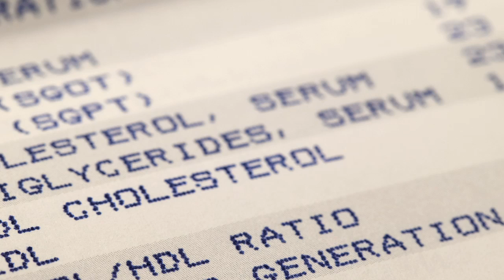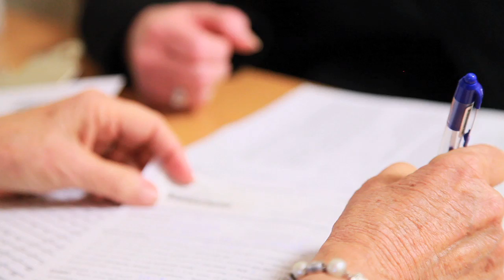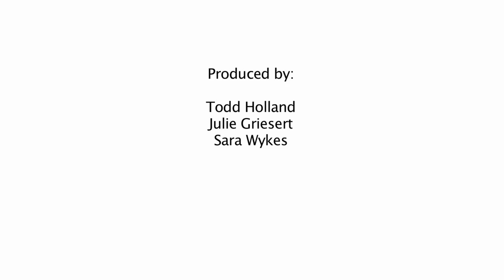Familial Hypercholesterolemia: A Stanford Patient Story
Brenda Gundell's father died at age 39 due to extremely high cholesterol. The condition that Gundell's father had - familial hypercholesterolemia (FH) - is genetic, and Brenda was diagnosed with FH as well. Gundell has found a way to take care of her diet, exercise, and medication routine so that she can live a long life, despite the diagnosis.